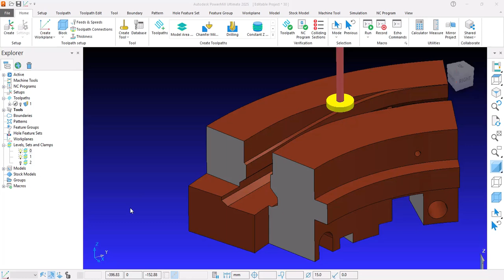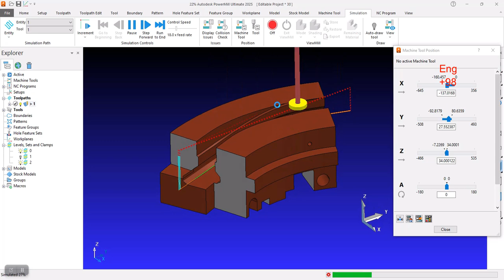PowerMill Tip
Space channel machining in powermill

Join me with:
Training of specialized machining techniques in PowerMill software
3 axis, 4 axis, 5 axis and PowerMill
Don't waste your time and energy with useless and academic tutorials of amateurs
Just do a little research to find out the level of our activity...